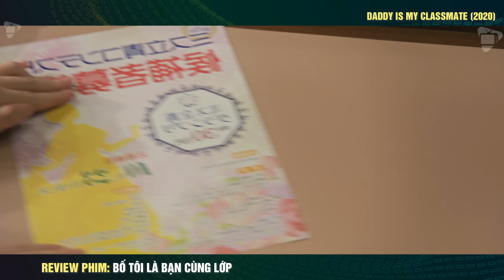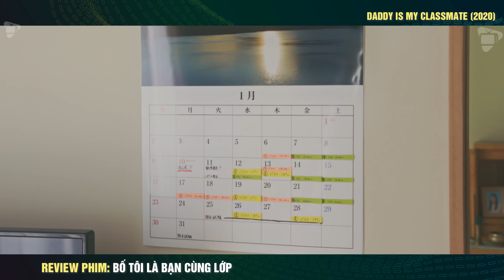review phim Khi 2 Bố Con Cùng Học Chung Một Lớp || Daddy is My Classmate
Tóm Tắt Phim Bố Tôi Là Bạn Cùng Lớp - Full 7 Tập || Review Phim Học Đường Siêu Hay.

Một ông bố vì quá lo cho con gái, chỉ sợ khi con vào đại học sẽ bị thằng ranh con nào đó hại đời mà quyết tâm thi đậu để học cùng con. Quả thực không biết nên gọi đây là tình yêu thương hay sự kiểm soát thái quá. Nhưng dù vậy câu chuyện 2 bố con cùng học chung lớp ở trường đại học vẫn rất thú vị, hãy cùng tôi theo dõi nhé.
Taro là ông bố góa vợ hiện đang sống cùng con gái Sakura. Năm nay cô con gái vàng ngọc của ông thi đại học nên ngày nào ông cũng quỳ trước bàn thờ của vợ cầu khấn. Quả là tấm lòng trời bể của ông bố gà trống nuôi con, thấy bố lo cho mình như vậy cô nàng mắt to rất cảm động. Sau bữa cơm cả 2 bố con cùng đến trường dò số báo danh và rất nhanh đã thấy kết quả Sakura đậu vào trường.